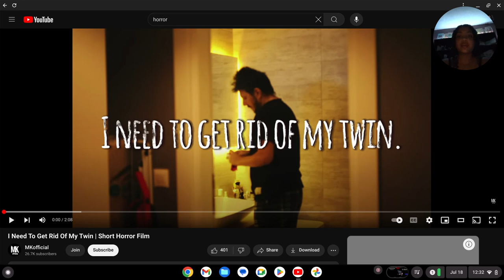I need to get rid of my Twin (Short Film)